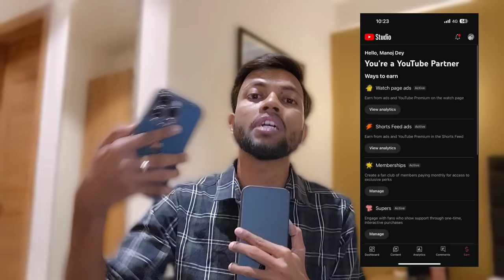Big Monetization Update || अब 1000 Subscribers & 4000 Hrs Watchtime नही चाहिए 😱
MY EQUIPMENTS :
Camera Canon 200D Mark 2
2nd Camera Canon 90D
Sony Camera
50mm Lens
Camera Tripod